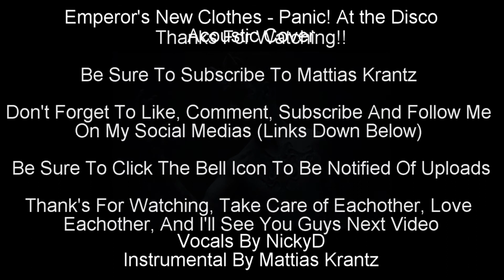(Acoustic Cover feat. Mattias Krantz) Emperor's New Clothes - Panic! At the Disco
Heard you guys like music, so I hooked you up!